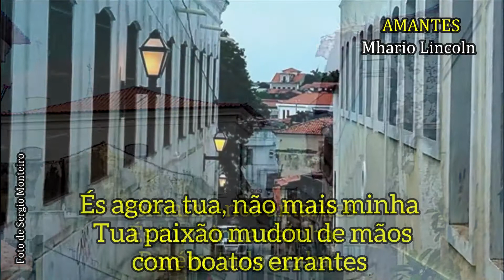SLIDE POÉTICO com Mhario Lincoln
Produção: iTV Artesanal
Poema e voz: Mhario Lincoln
Fotos: Sergio Monteiro